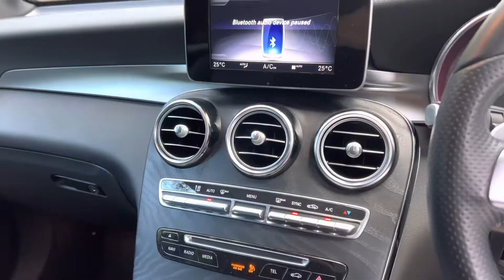2018 MERCEDES-BENZ GLC-CLASS 2.0 GLC 250 4MATIC AMG LINE 5d 208 BHP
AA INSPECTED - AA WARRANTY - HOME DELIVERY - ZERO DEPOSIT FINANCE AVAILABLE. Stunning example of the Mercedes-Benz GLC250, finished in Metallic Obsidian Black, Black Leather Seats (Electric / Heated), Wood Ash Trim and 20" Diamond Cut AMG Alloys. This vehicle has only 1 FORMER KEEPER! and a FULL SERVICE HISTORY. GREAT SPECIFICATION with features including: REVERSE CAMERA + SENSORS + HEATED SEATS + ELECTRIC TAILGATE + DUAL CLIMATE CONTROL + NAV + CRUISE CONTROL + FOLDING MIRRORS + STOP/START + ISOFIX ETC. This car is a great combination of comfort, economical (50MPG), very luxurious and practical. ULEZ compliant! Great to drive with dynamic driving modes and paddle shift gearbox. Finance from £409/pm.

For your own piece of mind this vehicle comes with an MOT and recent service and a AA inspector has carried out a full inspection report and test drive of this vehicle and for your confidence it comes with 90 days AA warranty, that is extendable up to 36 months. We have 5 star reviews across all platforms and are able to offer free nationwide delivery and 14 day money back guarantee. We prepare our cars to a very high standard but obviously this is a used vehicle so will have some very minor marks and signs of use. For complete transparency we try to highlight these in photo's and videos. We are able to provide reserve online, fantastic finance packages and vehicle videos. Get in touch to find out more. We are open 7 days a week.

We are offering HOME DELIVERY along with 14 DAY MONEY BACK GUARANTEE in addition to the 3 MONTH AA WARRANTY (extension available). We offer a full and comprehensive on line and telephone service to include part exchange valuation, remote finance application, which in most cases can be signed from the comfort of your own home , along with delivery and collection services,. As an AA APPROVED DEALER you can have complete peace of mind that our vehicles have been through a thorough an AA CARRIED OUT 128 POINT INSPECTION & ROAD TEST. We pride ourselves on our reputation and providing Quality used cars with a fantastic customer service and to make buying a new car as easy as possible. Check our all of stock and get in touch today 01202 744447.